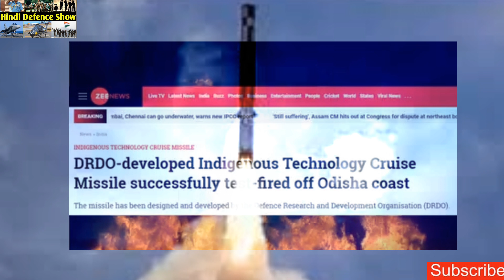DRDO tests desi Brahmos successfully in Odisha | India's first indegenous cruise missile technology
DRDO conducts successful test of India's own indegenous cruise missile technology for the fist time in Odisha. The name has not been disclosed and this missile is said to have the range of 150km. India is looking forward to decrease it's dependency on Russia interms of cruise missile technology.